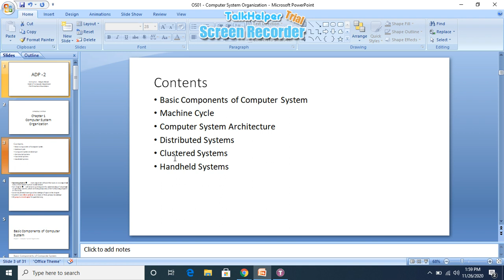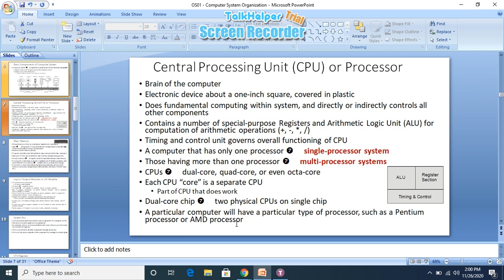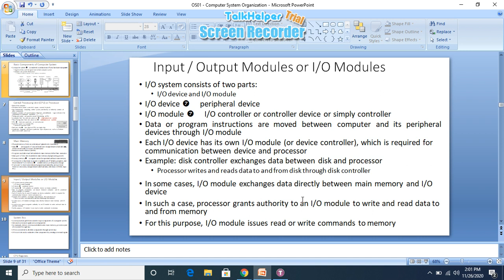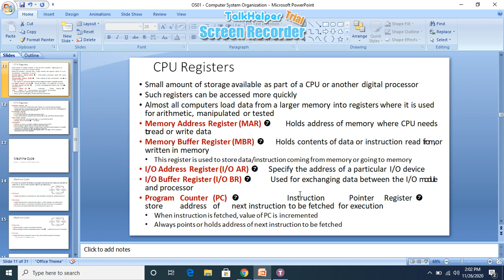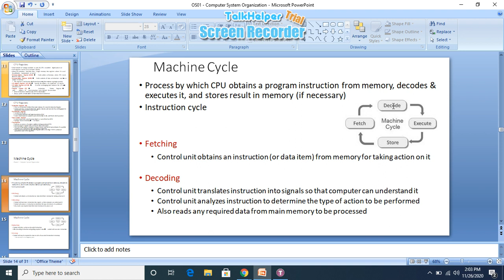ADP-2 || Operating System || Basic Components of Computer System ||Chapter 1|| Lecture 1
Computer system → considered a combination of basic hardware components
Organized into a well-designed style to form computer system
Complex sub-systems themselves
Computer system is assumed to be a system of sub-systems